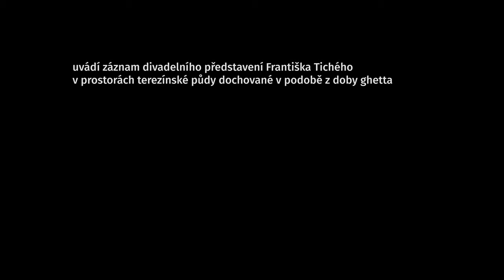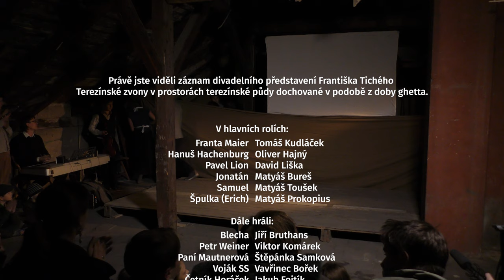Terezínské zvony [4K] v původních prostorách půdy z doby ghetta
Divadelní představení Terezínské zvony v unikátním prostoru terezínské půdy v místech, kde se v době ghetta odehrávala půdní představení. Prostor se pro veřejnost otevřel na jediný večer po více než 70 letech!

Divadelní hra Františka Tichého vypráví o životě chlapců z terezínského domova Nešarim v době druhé světové války. Příběh o tom, jak se kamarádství a odvaha utkaly s temným osudem. Děj vycházející z dobových reálií i příběhů popsaných v terezínských časopisech doplňuje několik zhudebněných básní napsaných dětmi v ghettu. Představení vzniklo v rámci uměleckých projektů Přírodní školy na jaře 2016 a během mnoha dalších repríz se dočkalo nadšených ohlasů.

Půda domu č.p. 266 v Terezíně dodnes skrývá zbytek kabaretní scény z doby ghetta. Poprvé po 72 letech ji bylo  možné nejen veřejně navštívit, ale i se přímo v tomto prostoru setkat, symbolicky se vrátit do dob, které byly plné nejen temnoty, ale i odvahy a solidarity obyčejných lidí.

Terezínské zvony ve mne zanechaly hlubokou stopu. Do detailu propracované představení živě navozuje atmosféru terezínského ghetta. Představení v třebíčské židovské synagoze jsem sledoval po boku Pavla Frieda, člověka, který tyto hrůzné okamžiky v dějinách lidstva prožil jako dítě na vlastní kůži právě v Terezíně. Viděl jsem v jeho očích slzy, viděl jsem jej souhlasně přikyvovat hlavou a viděl jsem i hrdost, s jakou vítal, že mladá generace na temnou minulost nezapomíná. Viděl jsem i naději, že poklidné soužití lidí různého vyznání není v současném světě utopií. Tak silné to představení bylo.

Mgr. Pavel Pacal, náměstek hejtmana Kraje Vysočina, radní města Třebíče